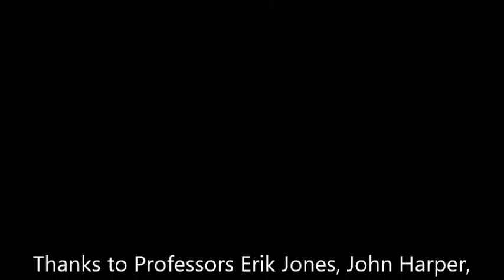Three question interview with Erik Jones, Johns Harper and Matthias Mattheijs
Beyond Gaullism and Socialism? What to Expect from France's Presidential Elections